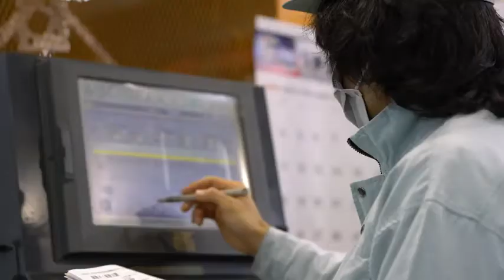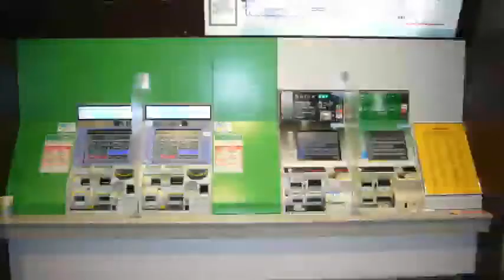山形メタル 会社紹介 製品編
会社名 : 株式会社山形メタル